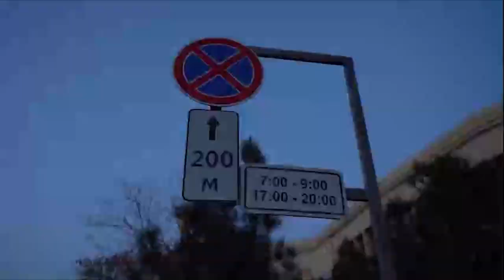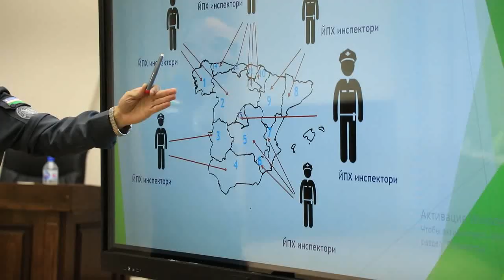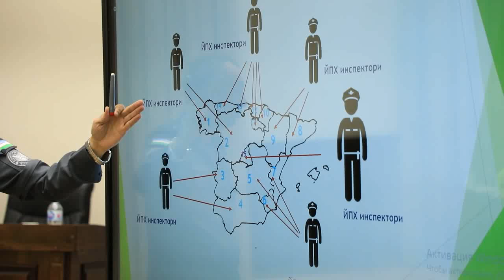“Mahallabay” ishlash tizimi boʻyicha oʻquv seminari tashkil etildi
IIV JXD YHXX masʼul xodimlari tomonidan Buxoro viloyati hududida YTHlarning oldini olish hamda har bir xodim “Mahallabay” ishlash tizimi boʻyicha jalb etilishi yuzasidan oʻquv seminari tashkil etildi.